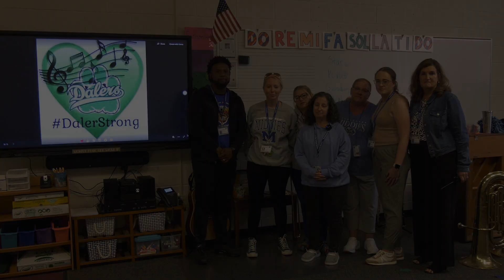Middletown Sends Support to Farmingdale